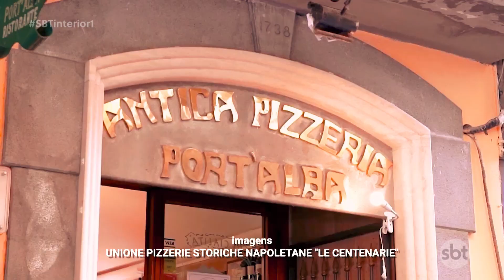Putz Grila Priscilla: nossa repórter comeu, contou história e tentou fazer pizza